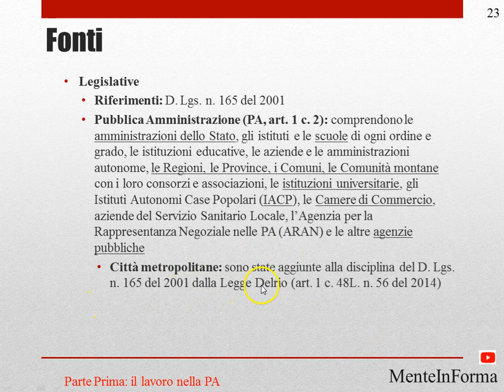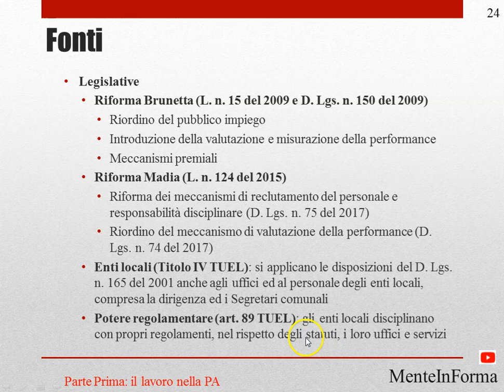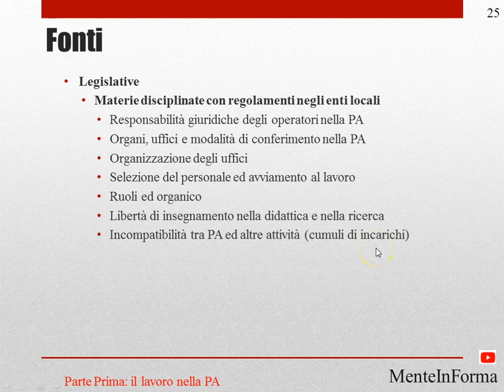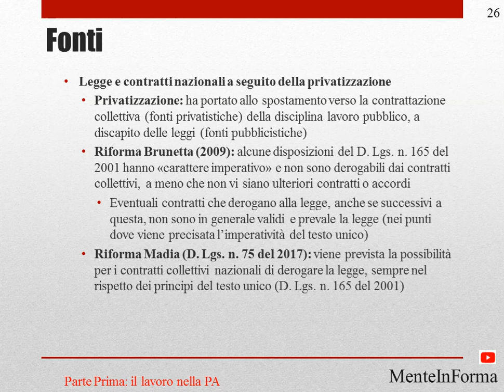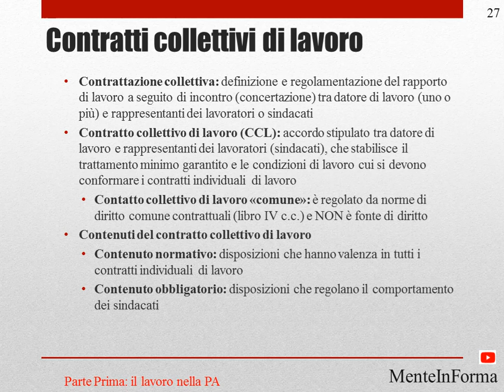Testo Unico Pubblico Impiego (D. Lgs. n. 165 del 2001) (Parte 6) - contratti collettivi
Fonti
Legislative
Riferimenti: D. Lgs. n. 165 del 2001
Pubblica Amministrazione (PA, art. 1 c. 2): comprendono le amministrazioni dello Stato, gli istituti e le scuole di ogni ordine e grado, le istituzioni educative, le aziende e le amministrazioni autonome, le Regioni, le Province, i Comuni, le Comunità montane con i loro consorzi e associazioni, le istituzioni universitarie, gli Istituti Autonomi Case Popolari (IACP), le Camere di Commercio, aziende del Servizio Sanitario Locale, l’Agenzia per la Rappresentanza Negoziale nelle PA (ARAN) e le altre agenzie pubbliche
Città metropolitane: sono state aggiunte alla disciplina del D. Lgs. n. 165 del 2001 dalla Legge Delrio (art. 1 c. 48L. n. 56 del 2014)

Legislative
Riforma Brunetta (L. n. 15 del 2009 e D. Lgs. n. 150 del 2009)
Riordino del pubblico impiego
Introduzione della valutazione e misurazione della performance
Meccanismi premiali
Riforma Madia (L. n. 124 del 2015)
Riforma dei meccanismi di reclutamento del personale e responsabilità disciplinare (D. Lgs. n. 75 del 2017)
Riordino del meccanismo di valutazione della performance (D. Lgs. n. 74 del 2017)
Enti locali (Titolo IV TUEL): si applicano le disposizioni del D. Lgs. n. 165 del 2001 anche agli uffici ed al personale degli enti locali, compresa la dirigenza ed i Segretari comunali
Potere regolamentare (art. 89 TUEL): gli enti locali disciplinano con propri regolamenti, nel rispetto degli statuti, i loro uffici e servizi

Legislative
Materie disciplinate con regolamenti negli enti locali
Responsabilità giuridiche degli operatori nella PA
Organi, uffici e modalità di conferimento nella PA
Organizzazione degli uffici
Selezione del personale ed avviamento al lavoro
Ruoli ed organico
Libertà di insegnamento nella didattica e nella ricerca
Incompatibilità tra PA ed altre attività (cumuli di incarichi)

Legge e contratti nazionali a seguito della privatizzazione
Privatizzazione: ha portato allo spostamento verso la contrattazione collettiva (fonti privatistiche) della disciplina lavoro pubblico, a discapito delle leggi (fonti pubblicistiche)
Riforma Brunetta (2009): alcune disposizioni del D. Lgs. n. 165 del 2001 hanno «carattere imperativo» e non sono derogabili dai contratti collettivi, a meno che non vi siano ulteriori contratti o accordi
Eventuali contratti che derogano alla legge, anche se successivi a questa, non sono in generale validi e prevale la legge (nei punti dove viene precisata l’imperatività del testo unico)
Riforma Madia (D. Lgs. n. 75 del 2017): viene prevista la possibilità per i contratti collettivi nazionali di derogare la legge, sempre nel rispetto dei principi del testo unico (D. Lgs. n. 165 del 2001)

Contratti collettivi di lavoro
Contrattazione collettiva: definizione e regolamentazione del rapporto di lavoro a seguito di incontro (concertazione) tra datore di lavoro (uno o più) e rappresentanti dei lavoratori o sindacati
Contratto collettivo di lavoro (CCL): accordo stipulato tra datore di lavoro e rappresentanti dei lavoratori (sindacati), che stabilisce il trattamento minimo garantito e le condizioni di lavoro cui si devono conformare i contratti individuali di lavoro
Contatto collettivo di lavoro «comune»: è regolato da norme di diritto comune contrattuali (libro IV c.c.) e NON è fonte di diritto
Contenuti del contratto collettivo di lavoro
Contenuto normativo: disposizioni che hanno valenza in tutti i contratti individuali di lavoro
Contenuto obbligatorio: disposizioni che regolano il comportamento dei sindacati